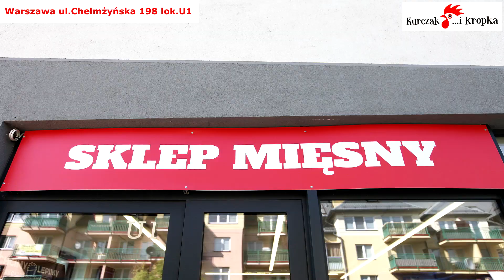KURCZAK I KROPKA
Warszawa ul.Chełmżyńska 198 A lok.U1